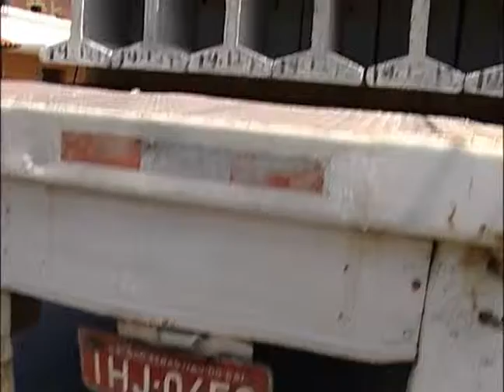Ulbra Notícias - 15 de janeiro de 2013 Bloco 1 de 3